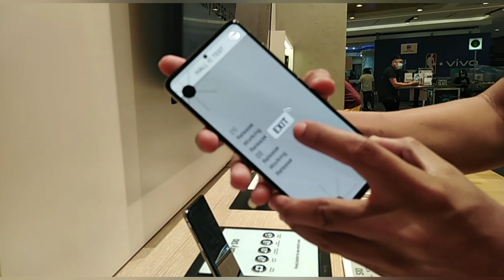Unang sahod sa YouTube ito ang nabili ko.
This is it my first salary in YouTube...